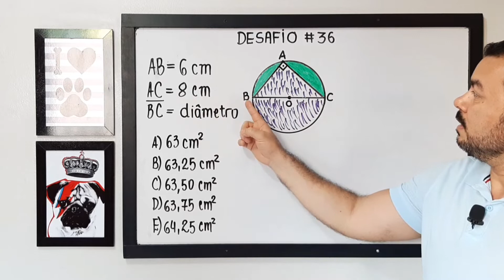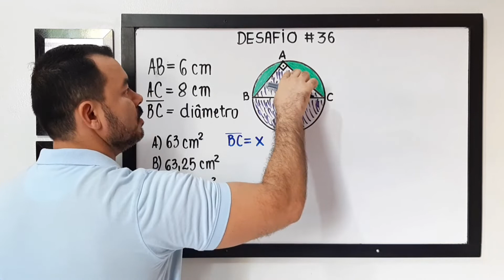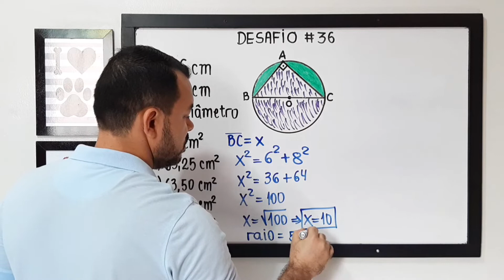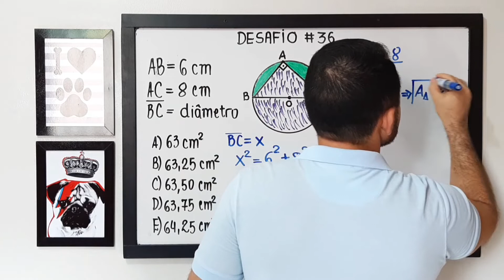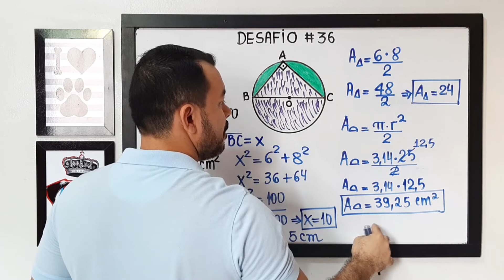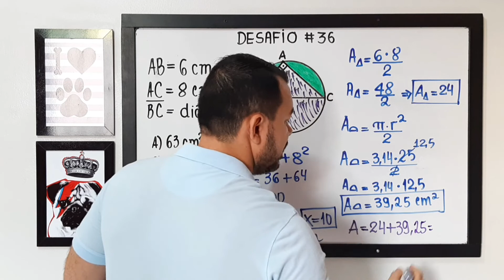🔥DESAFIO #36: Qual a área da região colorida de roxo?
DESAFIO 36: NA FIGURA, AB= 6 cm e AC= 8 cm. Sabendo que BC é o diâmetro do círculo, qual é a área da região colorida de roxo?
b) 63,25 cm²
c) 63,50 cm²
d) 63,75 cm²
e) 64,25 cm²

Questão extraída do livro AConquista da Matemática - 8° ANO - AUTORES: JOSÉ RUY GIOVANNI JR E BENEDICTO CASTRUCCI

Obrigado e um forte abraço.
Professor Freedson Sousa